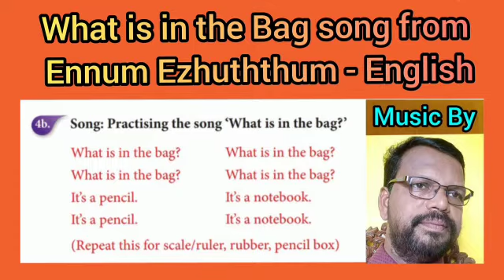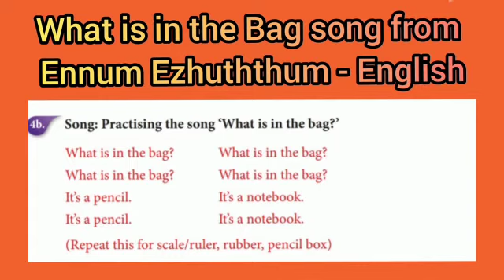what is in the bag song from ennum ezhuththum English Teachers handbook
what is in the bag song from ennum ezhuththum English Teachers handbook from Thomas Rockland